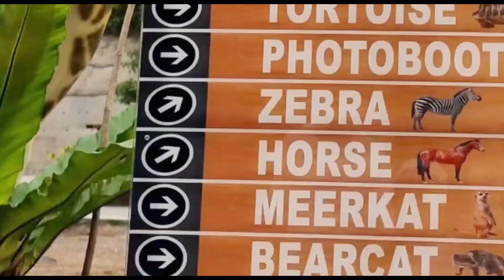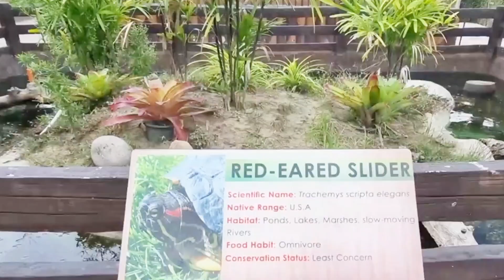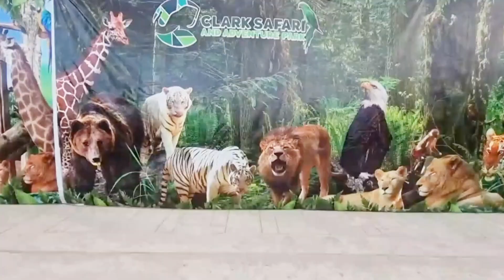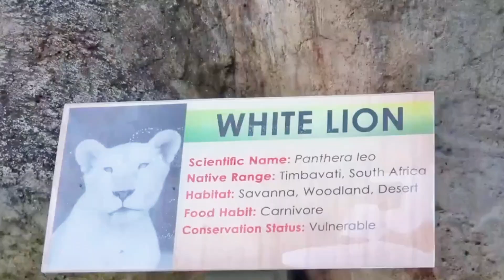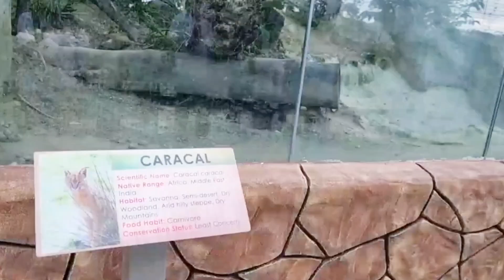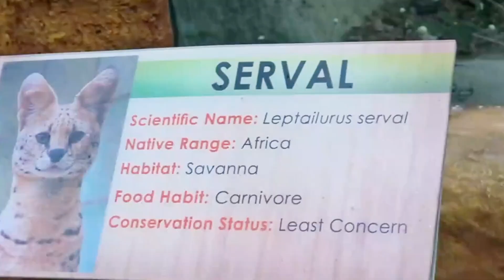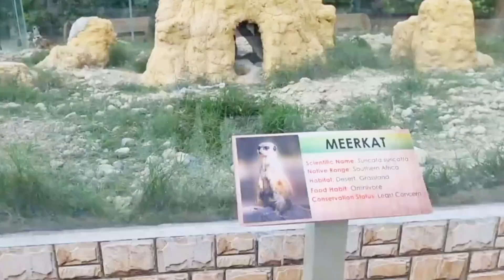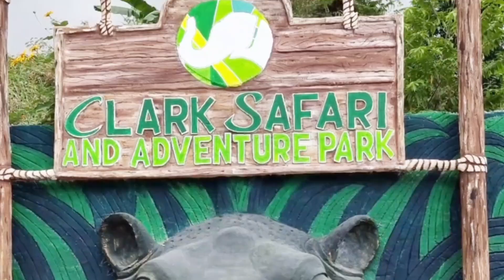Vlog • Clark Safari and Adventure Park ,Clark Pampanga ( soft opening )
We went here after the pandemic and soft opening palang kaya wala pa masyado animals but sulit parin kasi maga da ang place